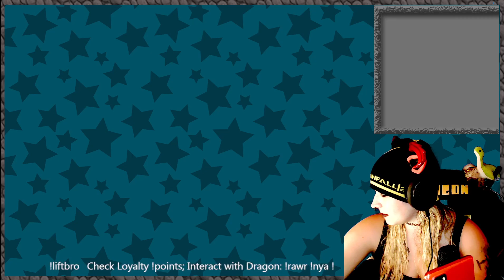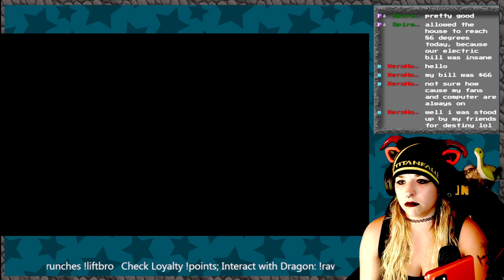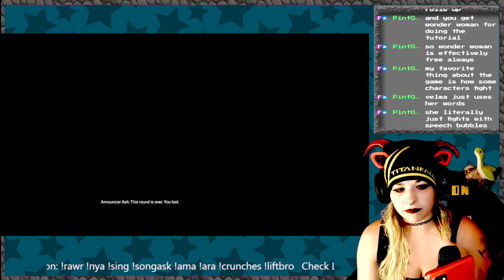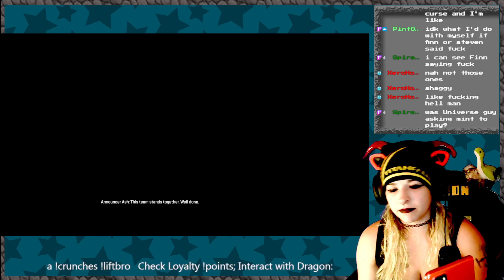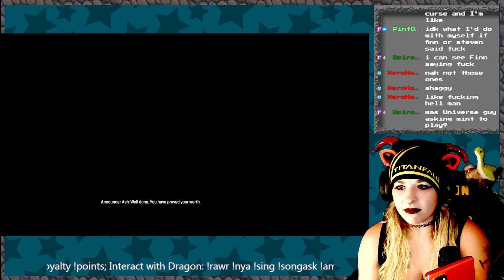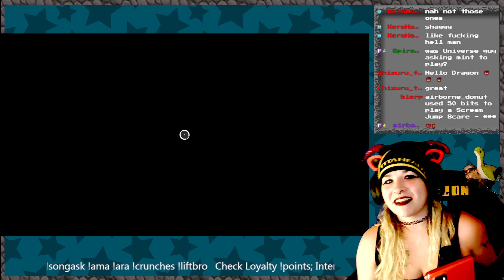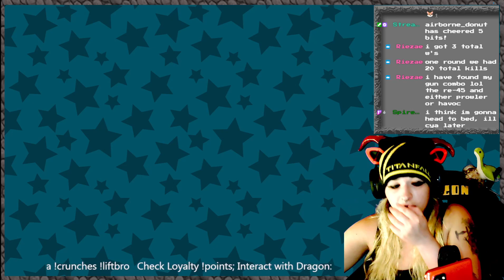I'm awake? I guess I can attempt to scream, I mean stream.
(7/30/22)
CATURDAY: Apex Legends with MR UNIVERSE GUY

We hit 100 follows on TWITCH woop woop thanks everyone!